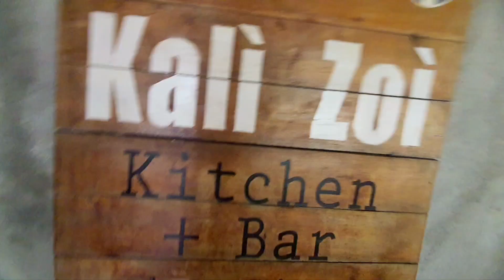Kali Zoi Kitchen & Bar